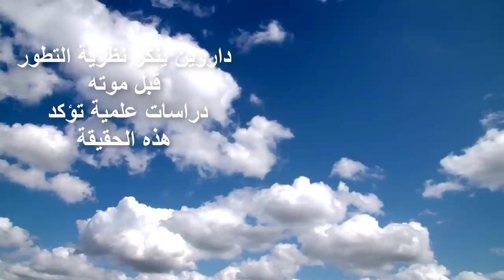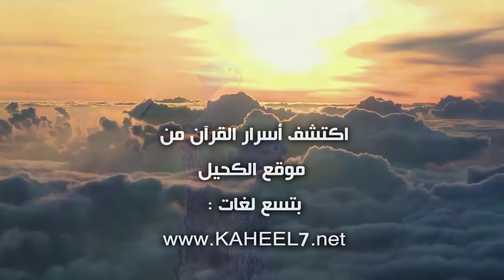داروين ينكر نظرية التطور | عبد الدائم الكحيل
سوف نعيش مع أدلة جديدة تثبت أن التطور لم يحدث أبداً... أدلة علمية جديدة على خطأ فكرة التطور وبراهين علمية على أن الكائنات خلقت بشكل مستقل.

1- احفظ الرقم 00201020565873 (ضروري)
2- أرسل كلمة "اشتراك"
3- سنرسل لك رابط الانضمام للمجموعة